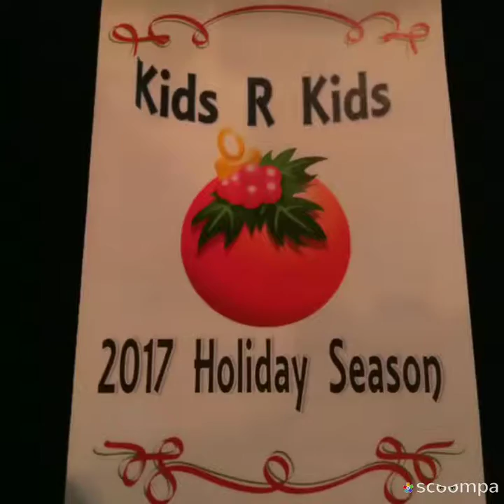BIG BOY WILEY'S CHRISTMAS PROGRAM